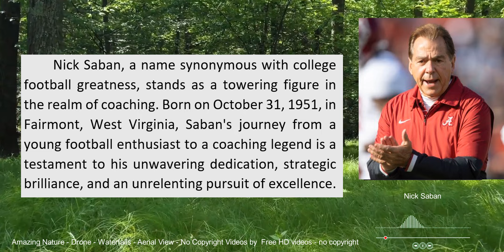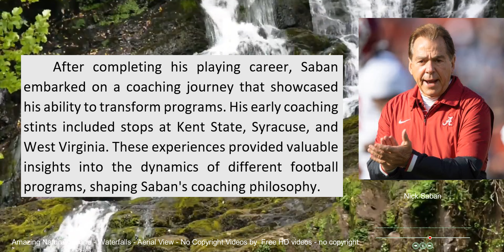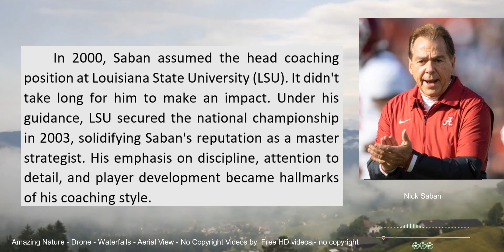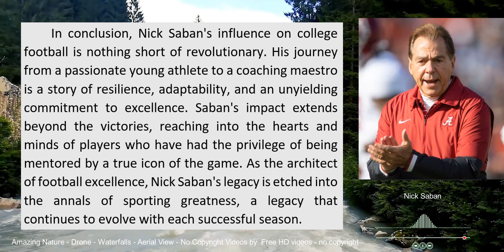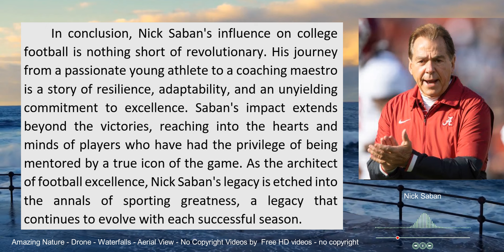Nick Saban: Architect of Football Greatness 🎥✨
Join us in exploring the inspiring journey of Nick Saban, the coaching genius who transformed college football. From his early playing days to shaping dynasties at LSU and Alabama, Saban's story is a testament to dedication and strategic brilliance. Perfect for sports enthusiasts and English learners seeking to dive into the world of coaching greatness! 🏈💬 SabanSuccess CollegeFootballDynasty LegendaryCoaches LearnEnglishThroughBiography IconicLeadership 🎬✨